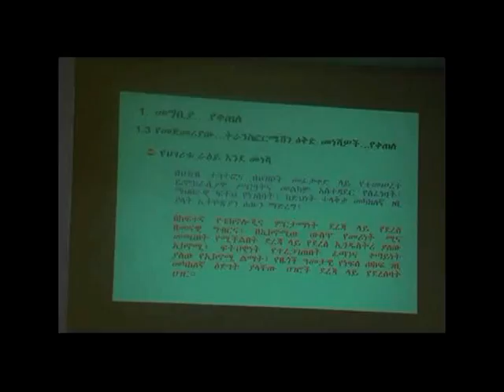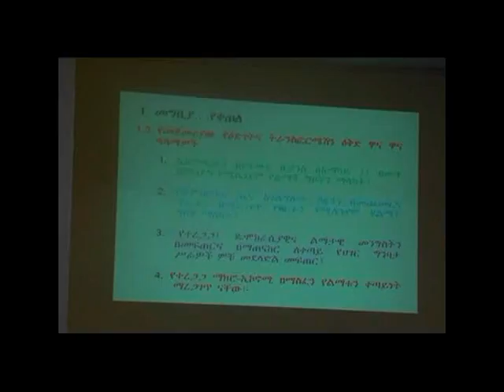Warka Universal TV 21 07 2015